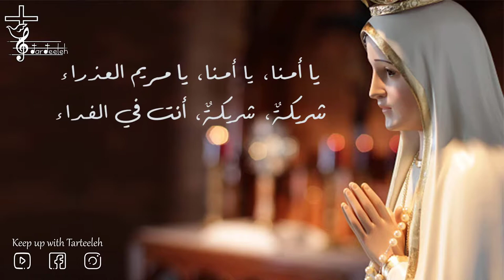يا ام الله، ام الحياة - يا امنا يا امنا